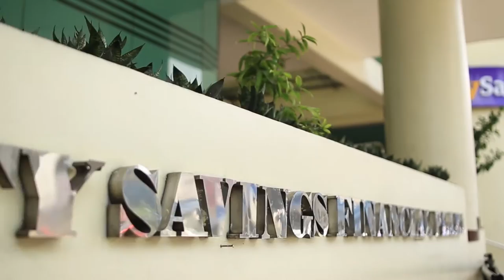City Savings Bank - 50th year anniversary employee testimonials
Reminisce with some of CitySavings' longest serving employees as they recount their fondest memory with the bank.

Produced by: City Savings Bank - Reputation Management Team
Video editing by: Cebu Orange Films